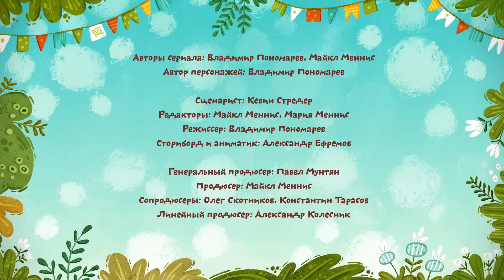Котики, вперед! - Съешь это! - Серия 84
Котики, вперёд! Новый сезон, новые серии!
Горный козлик, живущий в стране Козляндии, стал местной знаменитостью — он мог слопать все, что угодно! Козлик уже съел почти весь свой городок и, подначиваемый фанатами, собирался приняться за мост, но… к счастью, на помощь пришли Катя и Котя, напомнившие увлеченному козлику, что мост ведет на поляну, где жители Козляндии выращивают урожай для пропитания. Уцелеет ли мостик и как удастся козлику направить свою поедательную энергию в мирное русло?

Мобильное приложение сериала "Котики, вперёд!” для детей дошкольного возраста уже доступно для скачивания в AppStore! В приложении можно просматривать все серии онлайн или скачивать их для последующего просмотра без доступа к сети. На данный момент, в приложении доступны видео-приключения веселых котят Кати и Коти на десяти языках.

Приложение "Котики, вперед!
Котики, вперед!